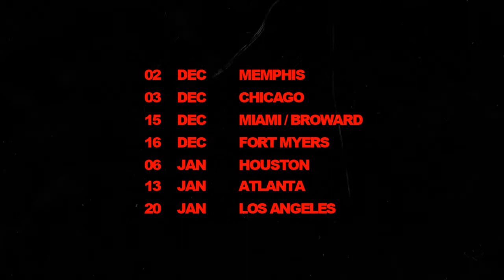FREE CONCERT - LOS ANGELES - SDLY TOUR (TRAILER) - JAN 20th